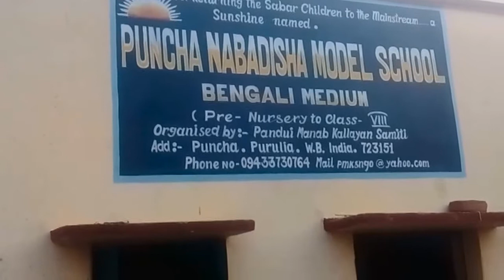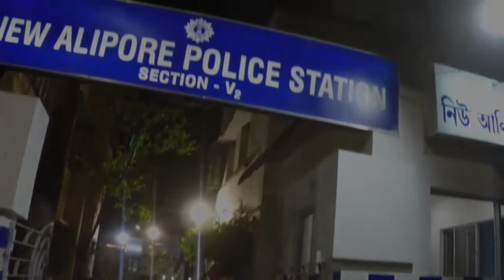সাধারণ হয়েও তিনি অসাধারণ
তিনি কলকাতা পুলিশের কনস্টেবল৷ কিন্তু অরূপ অসাধারণ তাঁর মহত্বে৷ এমন এক কাজ তিনি করছেন, যা অতি বড় বিত্তবানকেও কদাচিৎ করতে দেখা যায়৷ পুরুলিয়ার অনগ্রসর শবর সম্প্রদায়ের ছেলে-মেয়েদের জন্য একটা অবৈতনিক স্কুল করেছেন অরূপ৷